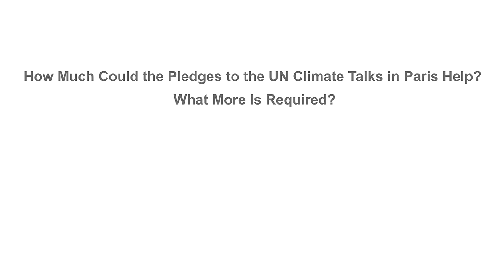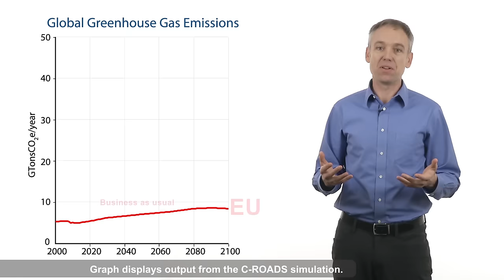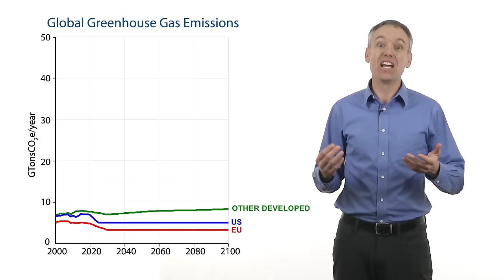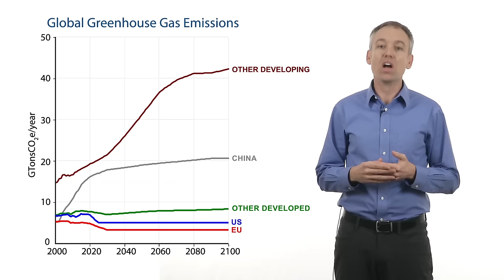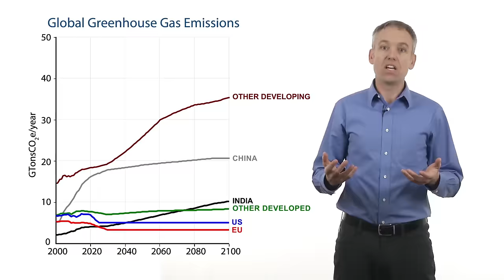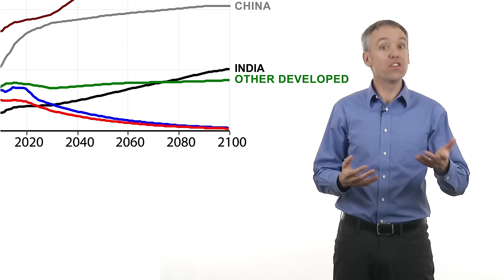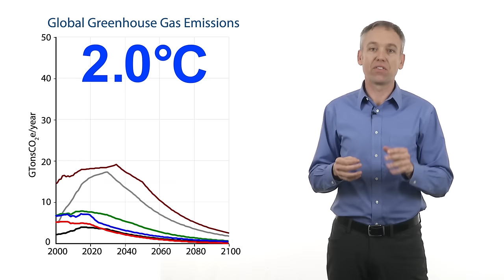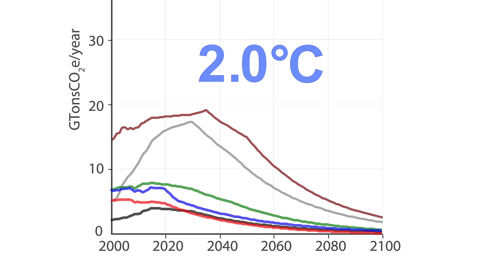How Could Paris Climate Talks Ratchet Up To Success?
How could the UN climate talks in Paris next month ratchet up the national plans (INDCs) and succeed in limiting global warming? Drew Jones of Climate Interactive presents scenarios from the C-ROADS simulation and explores how far these contributions get us, and what more is needed to keep warming to within 2° Celsius (3.6°F) of temperature change above pre-industrial levels.

The C-ROADS simulation, which created the scenarios, is available for download along with all assumptions and equations at climateinteractive.org. Press and other inquiries, including in person at COP21, should be directed to .